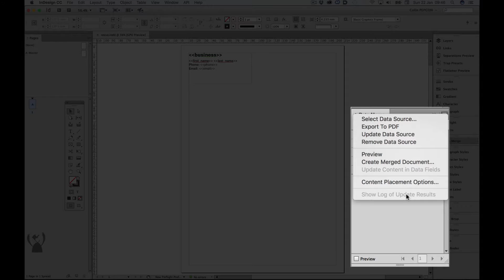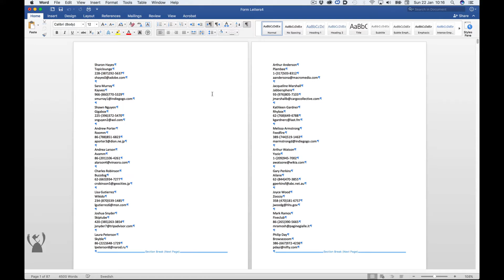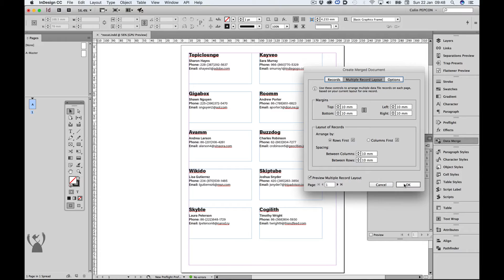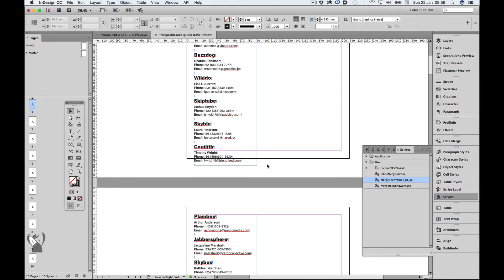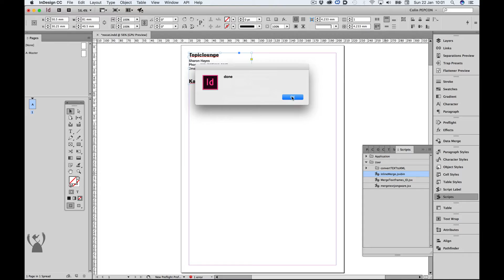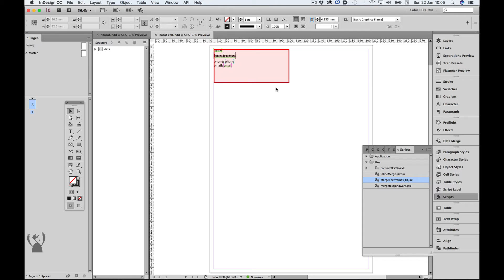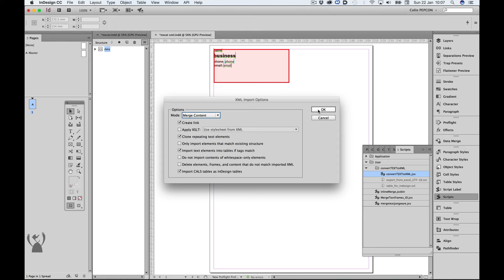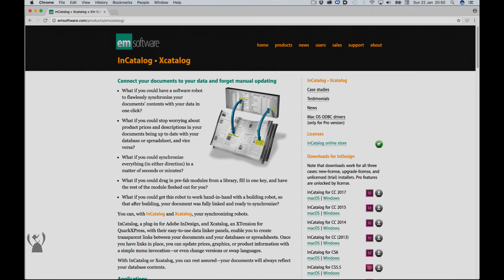Episode 16: Data Merging into the same Text Frame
From time to time, I hear the question: “how do I get a data merge to put the next records in the same textframe in a multiple record data merge”?
Using nothing but data merge, there is no way to do this in one step, and this video will explain why. There are various ways to accomplish this task but it is not a turnkey solution from the data merge panel.

0:00 Channel Introduction and video description
0:16 Setup of the issue
0:50 Microsoft Word as comparison
2:14 Use Word's Mail Merge then import into InDesign
2:26 No next record in same frame option
3:09 Rethreading text overview
3:48 Jongware's text threading script
4:15 Ajar Productions text threading script
5:12 Rorohiko's text threading plug-in
6:12 Ozalto's Inline Merge script
6:51 Bonus contextual menu startup script
7:13 XML Import solution overview
7:36 TXT to XML script
7:58 Further XML tweaking and operations
10:00 Plug-ins suited to the task
10:30 End Credits

Links mentioned in this video:
Jongware's merge frames javascript for InDesign:
The "fit frame" context menu additions to Adobe InDesign (site is in Russian):
Roland Dreger's TXT to XML javascript (site is in German):
Also, make sure to check out the XML courses on Lynda.com offered by Jim Maivald and Chad Chelius.